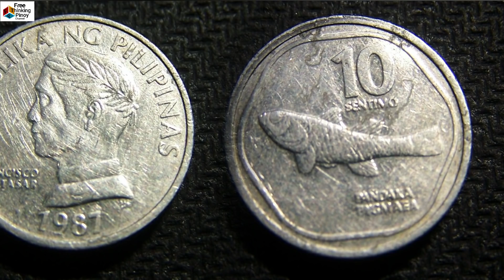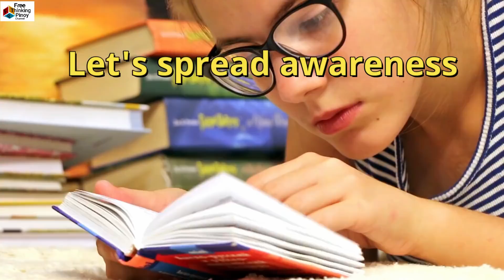8 RARE PHILIPPINE FRESHWATER FISH | Isda na Malapit nang Maubos.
Welcome back sa Free Thinking Pinoy Channel. Let's watch the 8 most endangered freshwater fish in the Philippines. Walong isda sa ilog na malapit nang maubos. These fish deserve to live and lets protect them from extinction. They are often catch to feed the demand of hungry people.